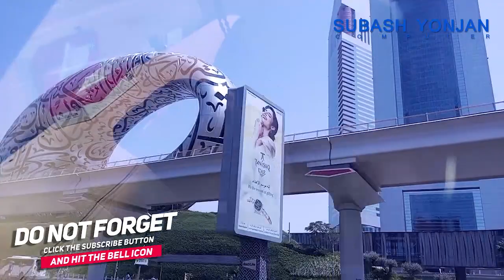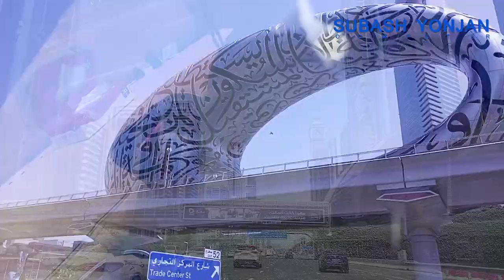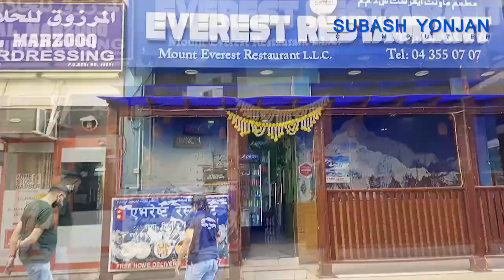Momo @ Bur Dubai | Deira Dubai l Mina Bazar l Dubai | Subash Yonjan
Sorry for Unclear Video 😐😔😌